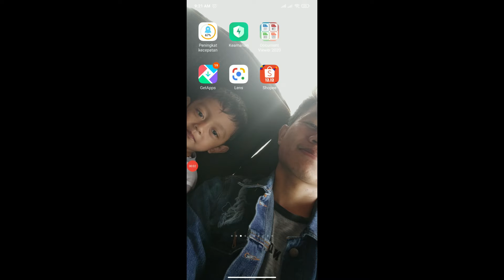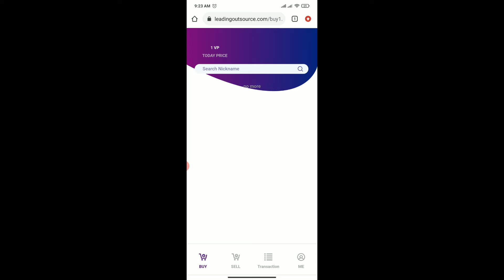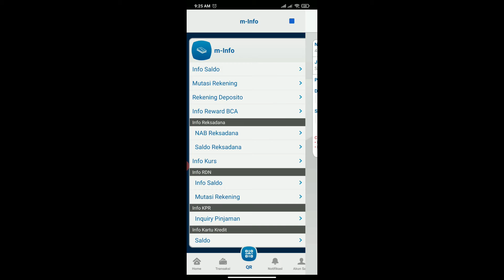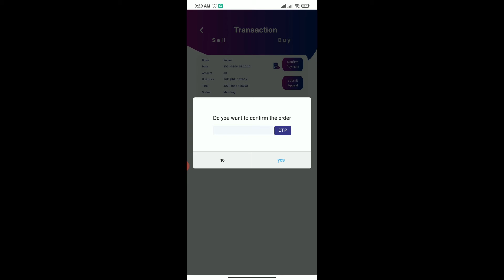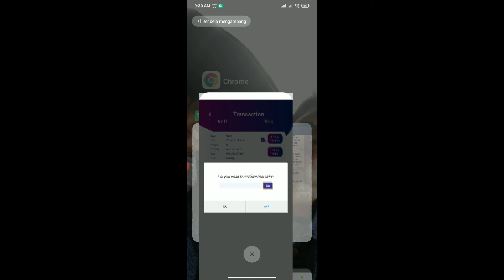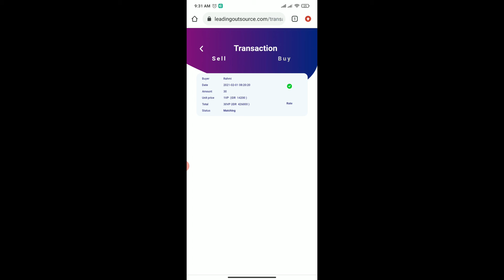BUKTI PEMBAYARAN DARI VTUBE TERBARU 2021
Dapatkan uang dari Aplikasi Vtube tanpa deposit. Selengkapnya berikut adalah Bukti Pembayaran dari Aplikasi Vtube Terbaru 2021.